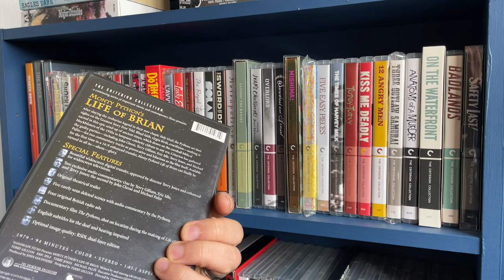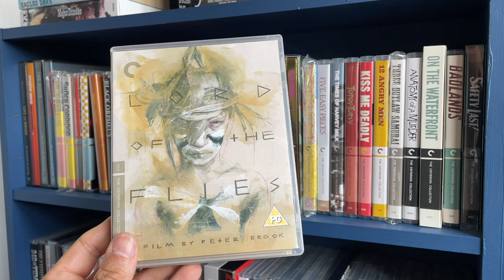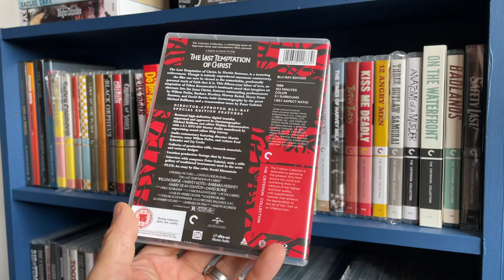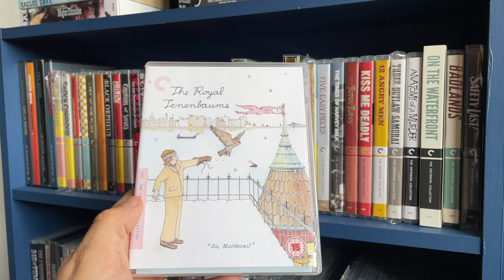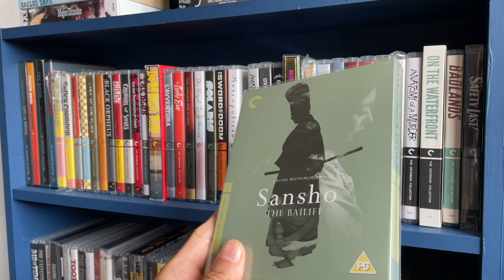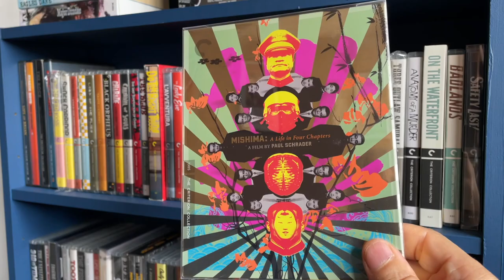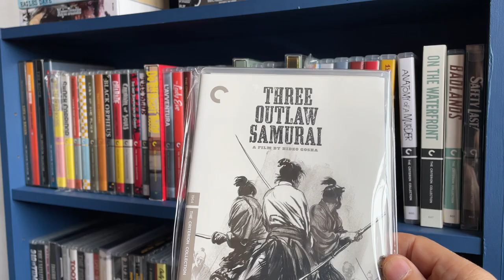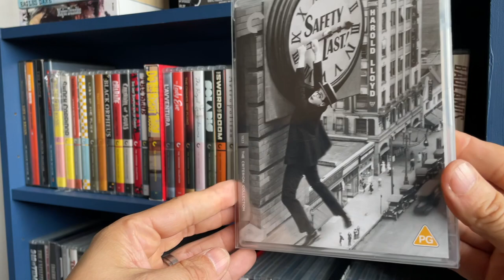My Criterion Collection 2023 - Part One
Take a tour of my Criterion Collection one shelf at a time...

In the first of a series of videos showcasing my movie room, we take a look at shelf one of my UK Criterion Collection, featuring mostly Blu-Ray's but also a handful of Criterion Collection DVD's.

For more movie related goodness, such as film reviews, blu ray collection videos, unboxing's, and top tens follow Reel Classic Film Reviews on Social...